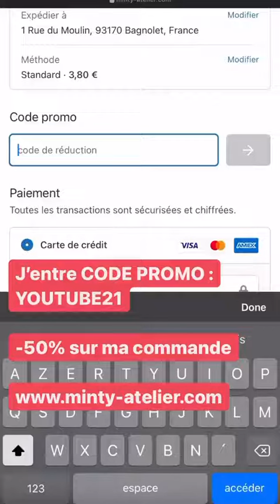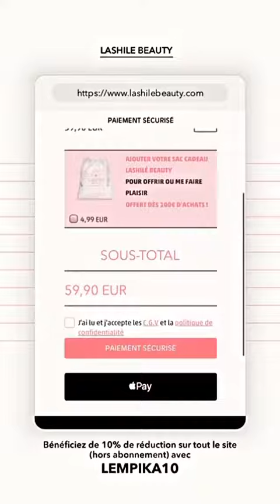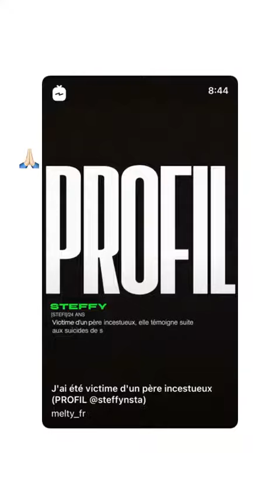LAURA LEMPIKA - 17 Aout 2021